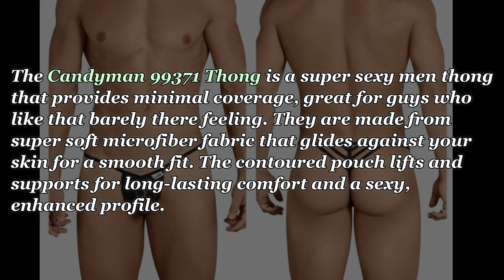Candyman 99371 Mens Pouch Gstring with Strappy Back - Johnnies Closet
The Candyman 99371 Thong is a super sexy men thong that provides minimal coverage, great for guys who like that barely there feeling. They are made from super soft microfiber fabric that glides against your skin for a smooth fit. The contoured pouch lifts and supports for long-lasting comfort and a sexy, enhanced profile.

Whats in Johnnies Closet? We have listened to our customers and Johnnies Closet is here to help in a more sexy underwear collection for the men in our lives. Introducing something a little different in men's underwear than the expected which includes a very sexy Mens Lingerie collection for those who wish to cross over to the more feminine side. Our men's underwear website includes ranges to suit every man with G strings, thongs and briefs for the everyday and also the special bits n pieces for fun and fantasy.

We are a reputable on-line retailer specializing in providing Mens Underwear, Mens Lingerie and Accessories to our customers through our website. It is our goal that all of our customers have a satisfying shopping experience that will leave them wanting to come back for more. We are there for our customers first and we will do everything we can to provide this experience for you with excellent price points, large selection of items, prompt shipping and fantastic customer service

A small business with big balls